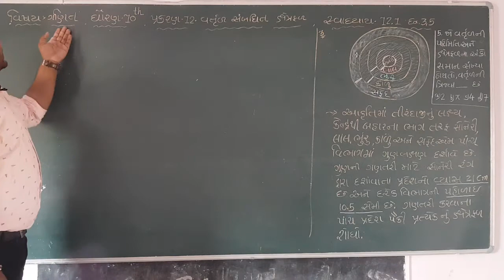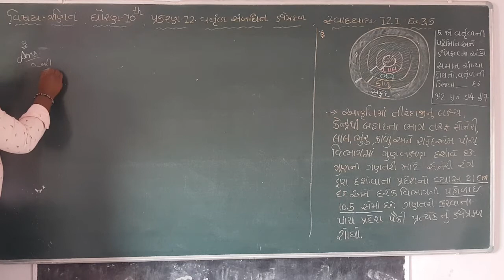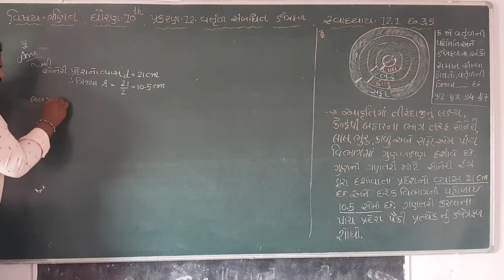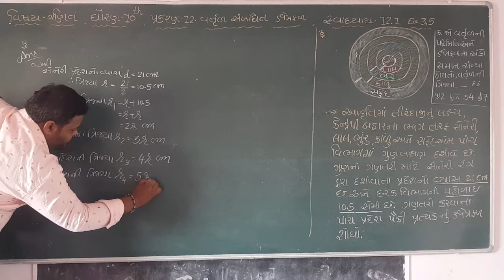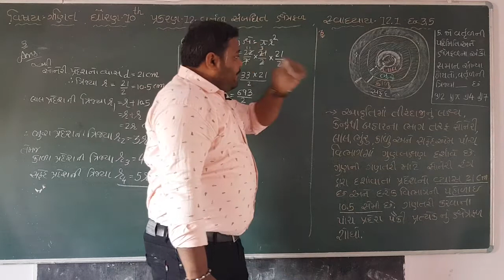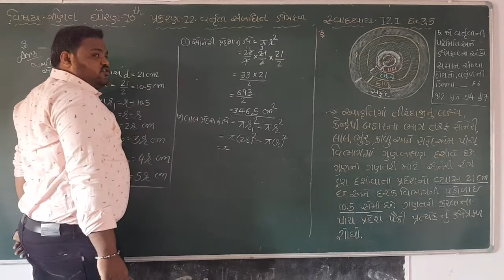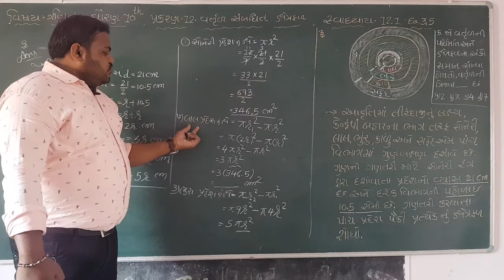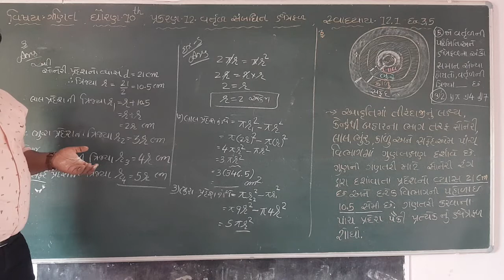STD-10 | MATHS | CHAP-12 | PART-3